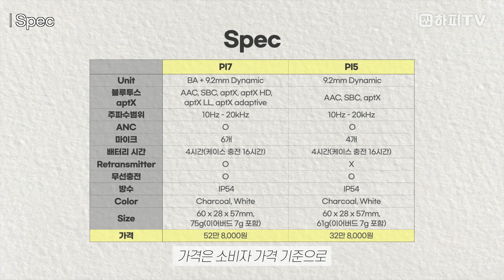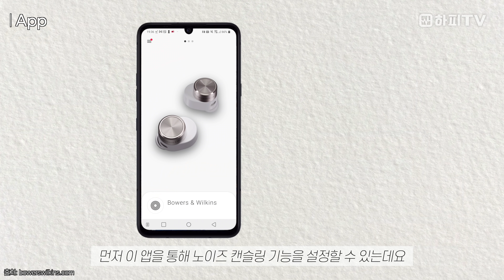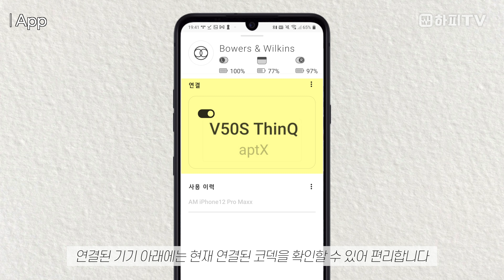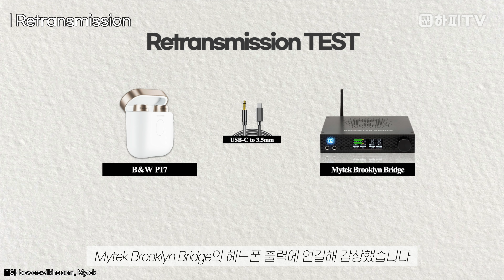[4K] B&W PI5 vs PI7! 하이파이 스피커 1등이 만든 최정상급 무선 이어폰 두 모델 리뷰합니다.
00:00 Intro
00:41 Brand
04:53 Spec
06:57 Design
07:45 App
08:27 Codec Issue
10:16 Sound Quality
12:22 Retransmission
14:45 결론